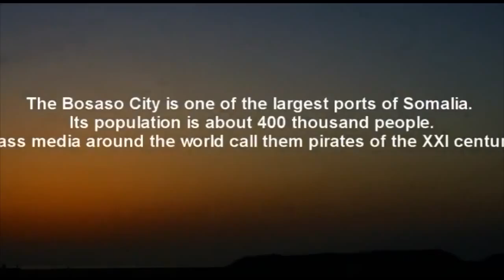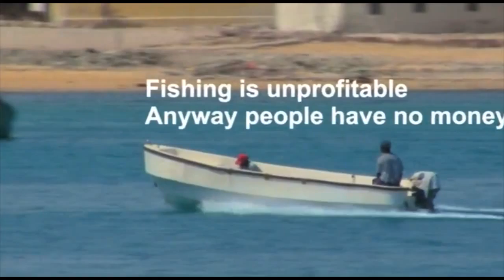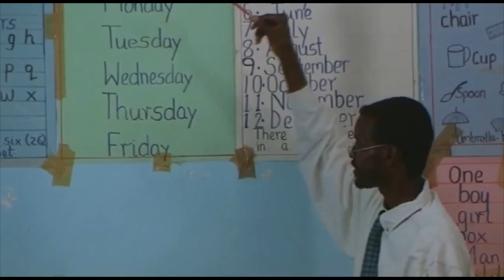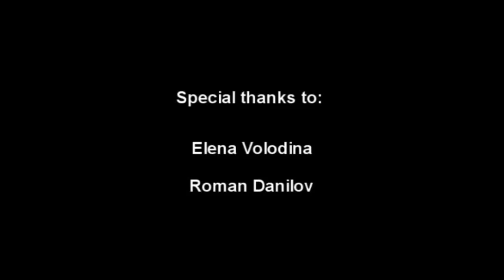Welcome to Bosaso Somalia